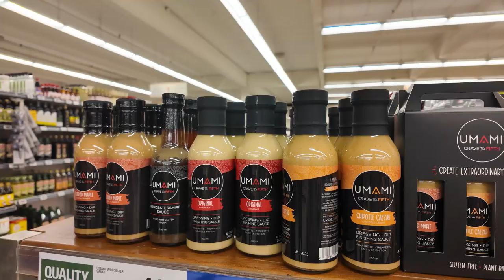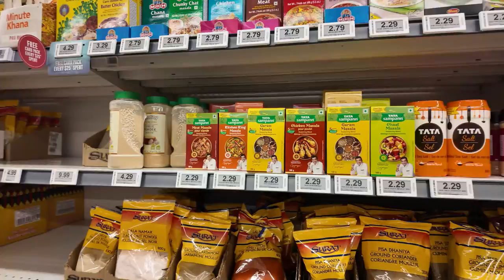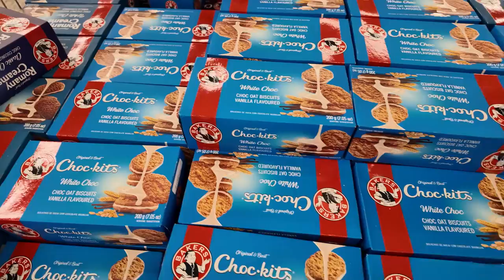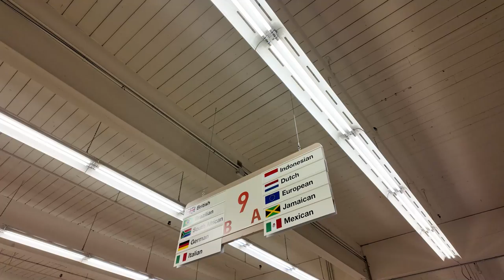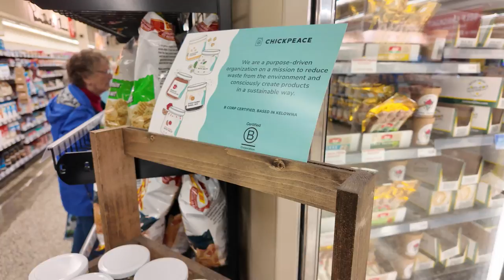Peters YIG tour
We tour Peter's YIG in Kelowna. He's a wonderful champion of local brands, and making sure that he represents the growing ethnic groups that are starting to call Kelowna home